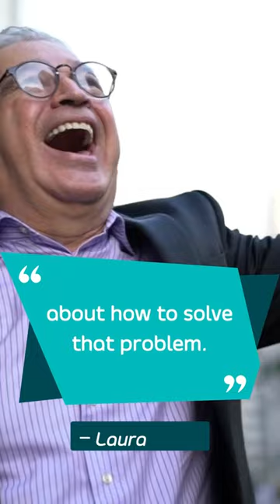“Focus on the core problem..." By Laura Fitton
Whether you're looking to build your business or lead a successful and wealthy life, you'll find plenty of inspiration and information here.
Check out my FREE handbook that shows you how to OWN YOUR TIME. Be MORE productive and MORE with your family (Yes, It's possible).